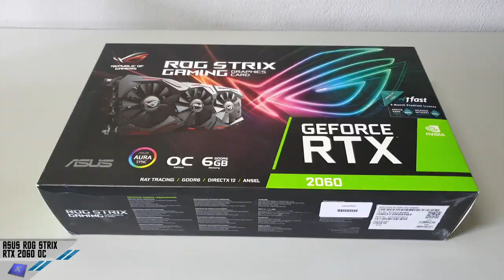ASUS ROG STRIX RTX 2060 OC - Recensione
La nostra pagina Facebook, il nostro Gruppo Facebook e pagina Instagram:
Our Facebook,  Facebook Group and Instagram pages: